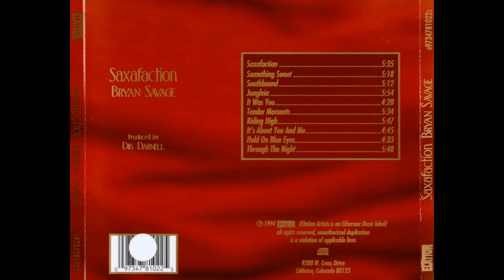Bryan Savage — Hold on Blue Eyes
Bryan Savage – Saxafaction

Country: US
Released: 1994
Genre: Jazz
Style: Contemporary Jazz
1  Saxafaction 5:35
2  Something Sweet 5:18
3  Southbound 5:12
4  Jungleia 5:54
5  It Was You 4:28
6  Tender Moments 5:34
7  Riding High 5:47
8  It's About You And Me 4:45
9  Hold On Blue Eyes 4:33
10  Through The Night 5:48